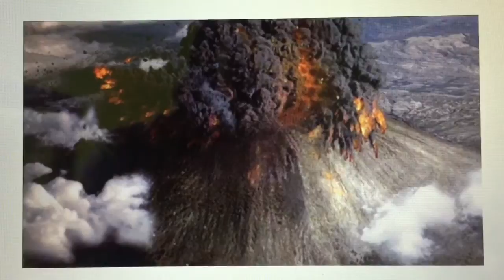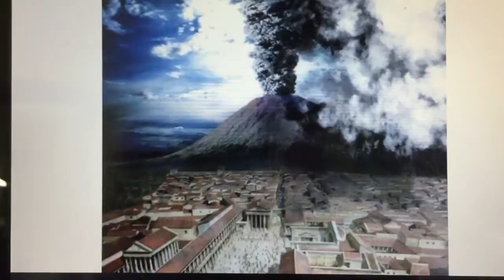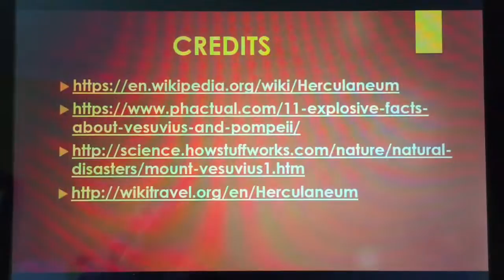Herculaneum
A documentary about Herculaneum by Farrel, Azka, Arki and Tamir of Grade 6C Al Jabr Islamic School